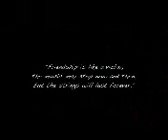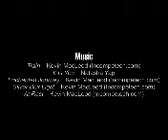Sad story (vannet)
Gmail
u can ask me if u want.